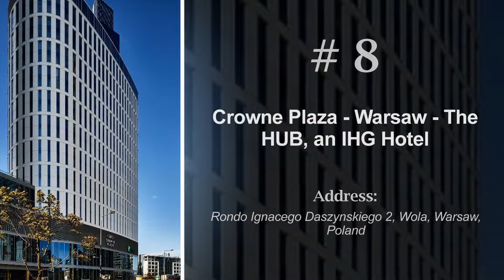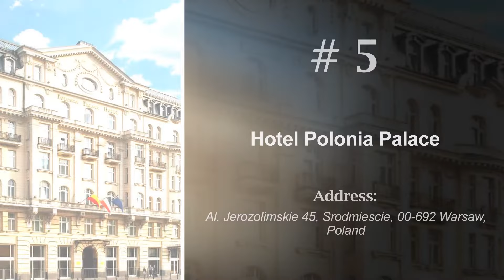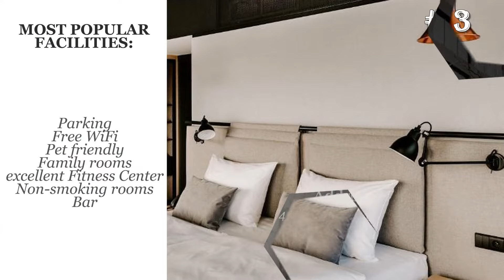Top 10 hotels in Warsaw: best 4 star hotels, Poland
Best Warsaw 4 star hotels, Poland
02:44 - 1. NYX Hotel Warsaw by Leonardo Hotels

02:27 - 2. Four Points by Sheraton Warsaw Mokotow

02:10 - 3. Vienna House Mokotow Warsaw

01:52 - 4. Hotel Indigo Warsaw Nowy Swiat, an IHG Hotel

01:35 - 5. Hotel Polonia Palace

01:17 - 6. Airport Hotel Okecie

01:00 - 7. Courtyard by Marriott Warsaw Airport

00:43 - 8. Crowne Plaza - Warsaw - The HUB, an IHG Hotel

00:25 - 9. Mercure Warszawa Ursus Station

00:08 - 10. Teatro Hotel